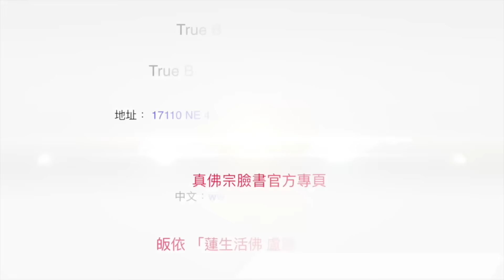20170107聖尊蓮生活佛盧勝彥開講「道果」－TBSN高清版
20170107聖尊蓮生活佛盧勝彥開講「道果」－TBSN高清版